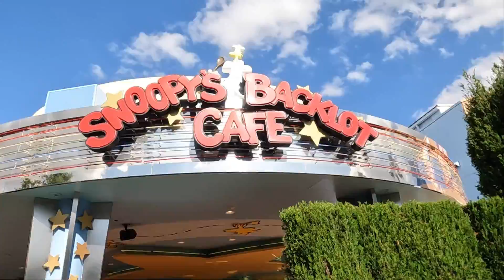Peanuts Snoopy's Backlot Cafe Universal Studios Japan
Peanuts Snoopy's Backlot Cafe in Universal Studios Japan. I ate Teriyaki Beef Burger Set and Halloween Snoopy Shake. Teriyaki sauce is like a BBQ sauce. It's savory and yummy. The price is 1530 yen(13.4 USD).